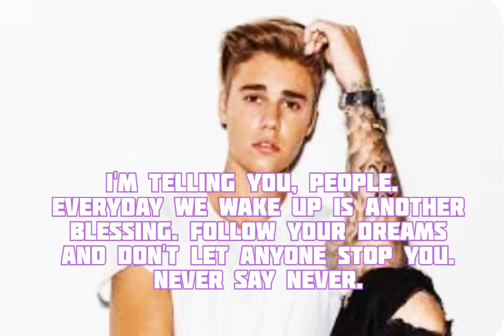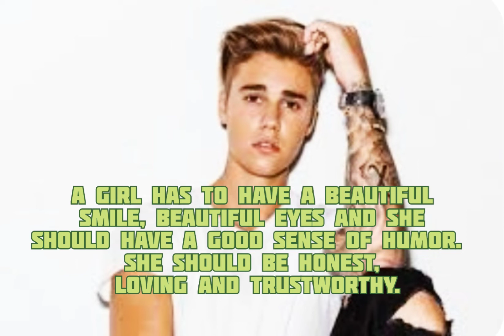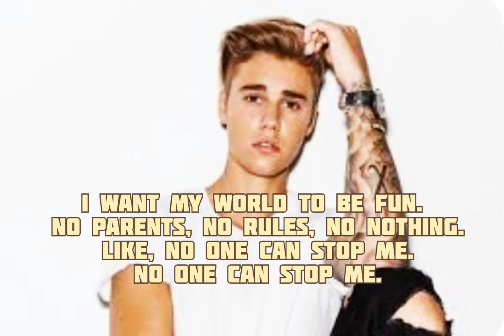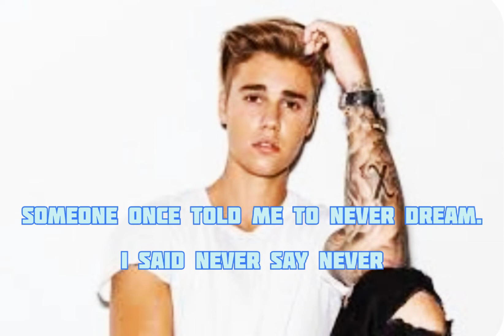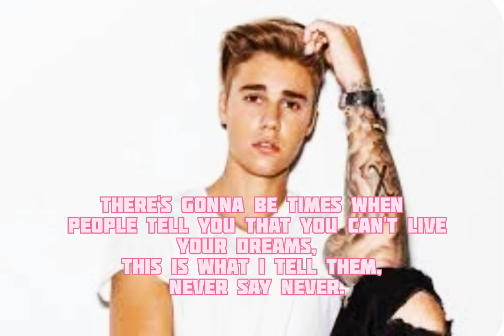Quotes famous people All Time Quotes Justin Bieber Never say never